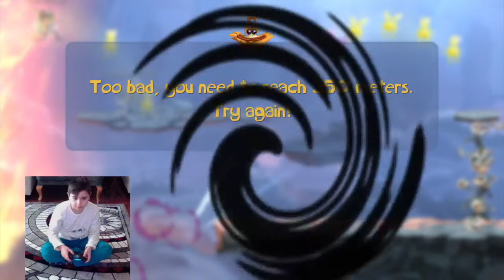Rayman oynuyorum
deniz ve ecenin oyun dünyası